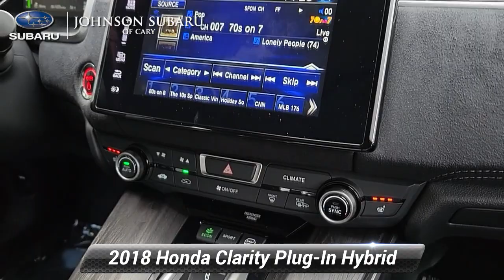Used 2018 Honda Clarity Plug-In Hybrid Touring, Cary, NC SB45520A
Crystal Black Pearl 2018 Honda Clarity Plug-In Hybrid Touring FWD CVT I4 SUBARU FACTORY CERTIFIED VEHICLE! **NAVIGATION!** ADAPTIVE CRUISE CONTROL! **BLUETOOTH HANDS-FREE CALLING!** **REAR VIEW BACK-UP CAMERA!** **FWD - GREAT ALL YEAR 'ROUND - BETTER MPG!** **4CYL - ALL THE POWER - Better MPG!** **HEATED LEATHER SEATS** **PUSH BUTTON START!** SAVE TIME AND MONEY WITH THIS PLUG IN HYBRID I4 Front dual zone A/C Heated Front Bucket Seats Heated front seats Memory seat Perforated Leather-Trimmed Seats Power driver seat Power passenger seat.*br**br**br*Awards:*br* * 2018 KBB.com 10 Most Awarded Brands * 2018 KBB.com Brand Image Awards*br*Kelley Blue Book Brand Image Awards are based on the Brand Watch(tm) study from Kelley Blue Book Market Intelligence. Award calculated among non-luxury shoppers.  Kelley Blue Book is a registered trademark of Kelley Blue Book Co. Inc.

[RLVID:2552:196bac1c97892b81:48eaf66e12c439c2:1]